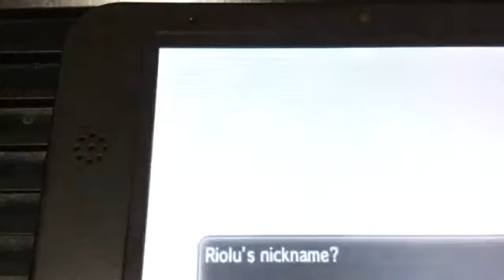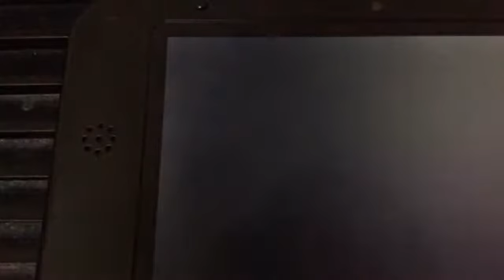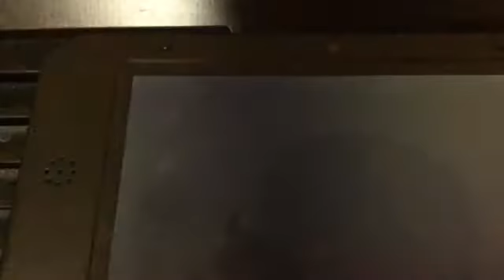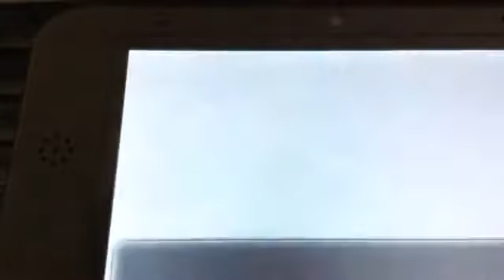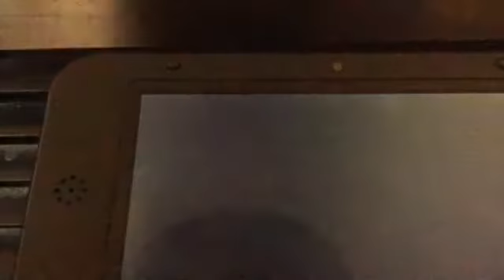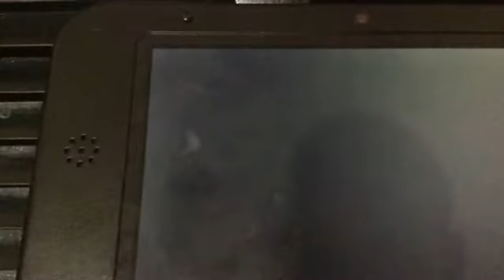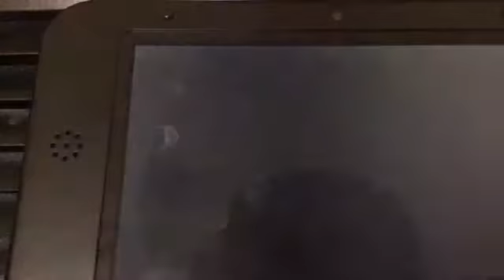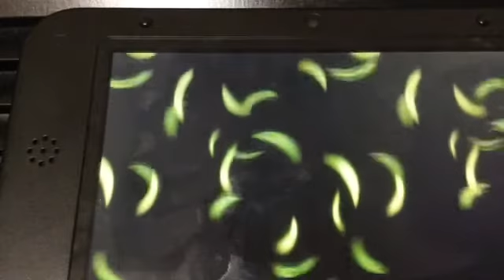Pokemon XYZ Gameplay-Santalune City-Ep 1